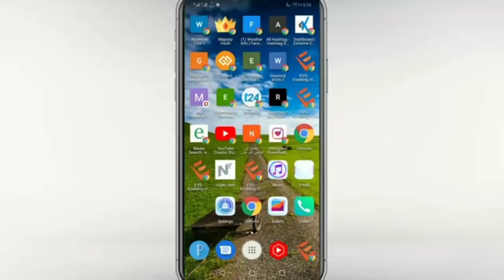🔴LIVE: India vs West Indies 2nd ODI | India vs West Indies Live Scores | IND vs WI 2nd ODI Update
Teams:
West Indies (Playing XI): Brandon King, Shai Hope(w), Shamarh Brooks, Darren Bravo, Nicholas Pooran, Kieron Pollard(c), Jason Holder, Fabian Allen, Alzarri Joseph, Kemar Roach, Akeal Hosein
India (Playing XI): Rohit Sharma(c), Ishan Kishan, Virat Kohli, Rishabh Pant(w), Suryakumar Yadav, Deepak Hooda, Washington Sundar, Shardul Thakur, Yuzvendra Chahal, Prasidh Krishna, Mohammed Siraj
india vs west indies live commentary
india vs west indies 2nd odi
india vs west indies live match scores & commentary
ahmedabad stadium
rohit sharma
virat kohli
surya kumar yadav
kl rahul